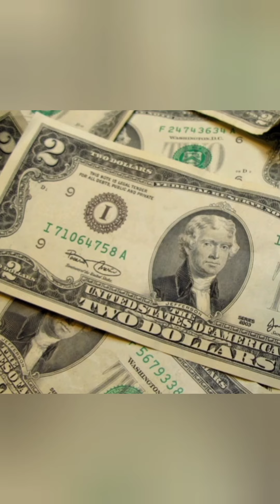Outdoor Range Day right outside Atl with my Dude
Great outdoor range day right outside Atl with my Dude @AnPuTactical ... shooting 50 yds with red dots ... we bumped into @ayo_daeni